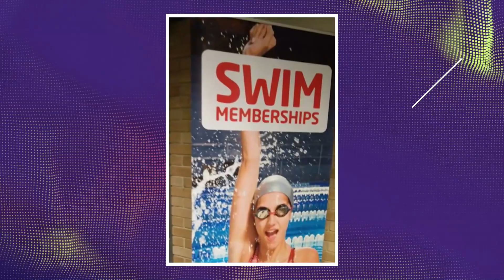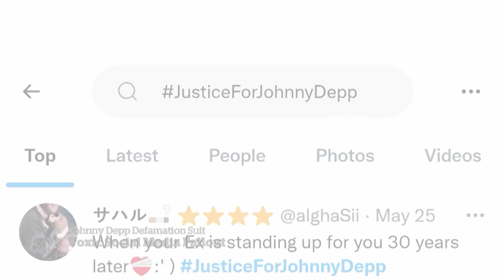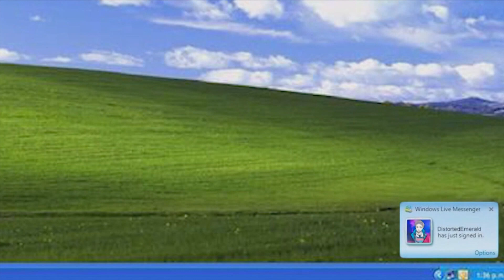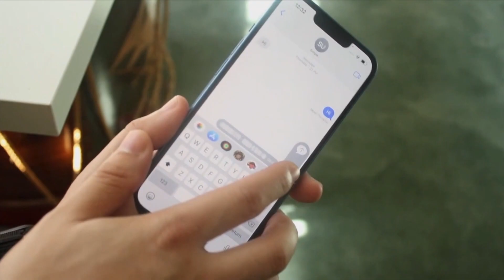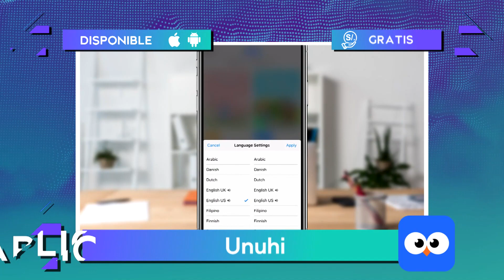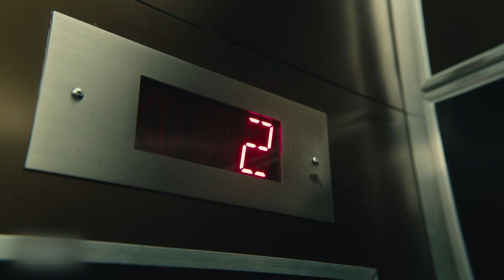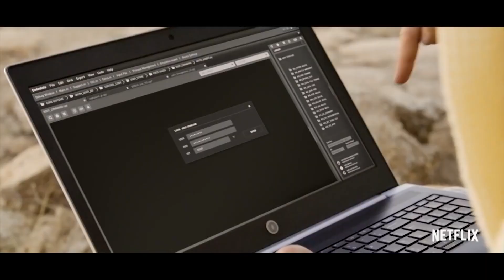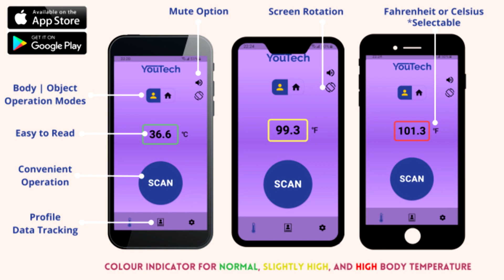El juicio de Johnny Depp y Amber Heard, Diablo Inmortal - TEC - 12 de junio (Programa completo)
Esta semana en TEC:
- Fails de Photoshop
- El fenómeno del juicio de Johnny Depp y Amber Heard
- El uso del teléfono y la generación muda
- Series sobre el lado oscuro de la tecnología
- Review de Diablo Inmortal
- Asombroso